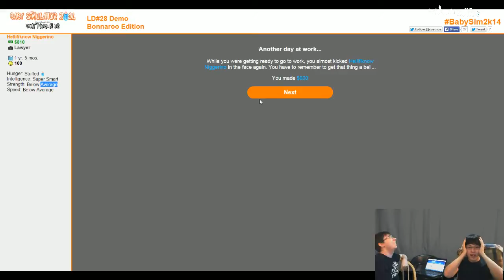Mike Kroon Eats G-String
Mike Kroon from the Mikecast eats a G String after reaching his extra life stretch goal